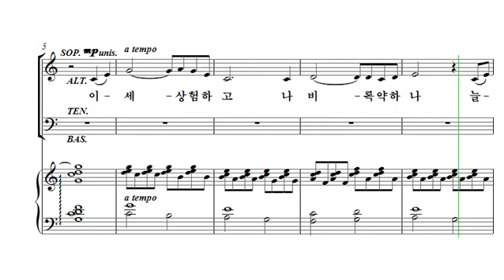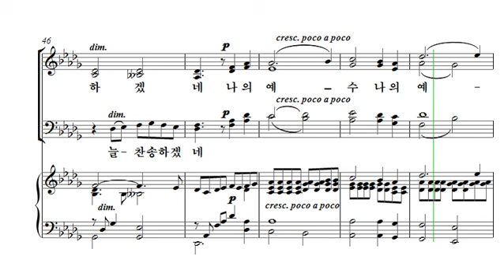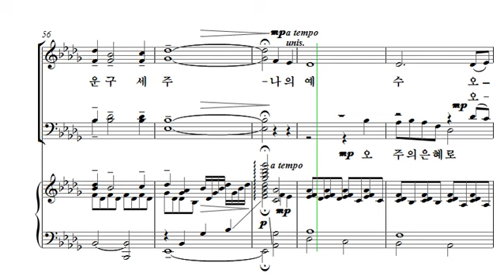[중앙아트] 중앙성가 30집 11. 나의 예수/이 세상 험하고 베이스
11. 나의 예수/이 세상 험하고 – 작곡가 이호준